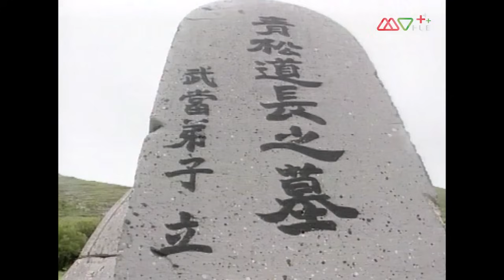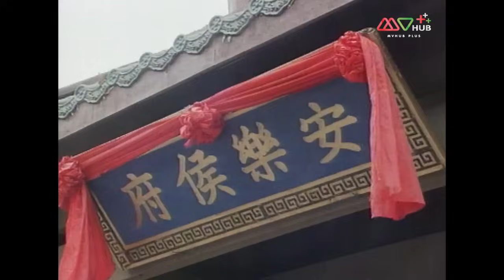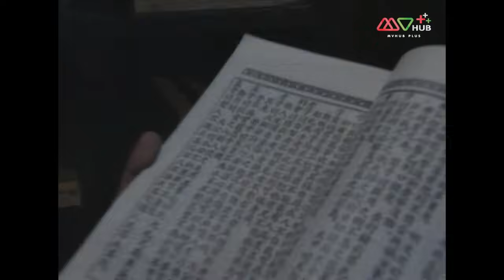TVB หนังกำลังภายใน | กระบี่ไร้เทียมทาน ภาค 2 [พากย์ไทย] EP.6 | ฉีเส้าเฉียน |TVB Thai Action |HD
รวมทุกตอนของ กระบี่ไร้เทียมทาน ภาค 2 ➡️

หลังจากที่ “ฮุ้นปวยเอี๊ยง” เอาชนะ “ต๊กโกวบ้อเต็ก” ได้ ก็ถอนตัวออกจากยุทธจักร แต่ในขณะนั้นบ้านเมืองกำลังปั่นป่วนเพราะราชสำนัก ตกอยู่ใต้อำนาจของขันทีโฉด “หลิวจิน” โดยที่ “เจิ้งเต๋อฮ่องเต้” ไม่สามารถทำอะไรได้ อีกทั้งหลิวจินยังสมคบคิดกับเทพอมตะประมุขพรรคบัวขาวหวังครอบครองยุทธจักรอีกด้วย หลิวจินใส่ร้าย “เล็กเชียน” ขุนนางผู้จงรักภักดี จนมีราชโองการถูกประหารชีวิตทั้งครอบครัวมีเพียง “เล็กตัน” ลูกชายของเล็กเชียนที่หนีรอดมา เล็กตันจึงสาบานที่จะล้างแค้นเจิ้งเต๋อฮ่องเต้ให้ได้ “เจ้าหนู” จอมยุทธพเนจรที่หากินด้วยการขโมยและหลอกหลวงผู้คนได้รู้จักกับเล็กตันโดยบังเอิญและสาบานเป็นพี่น้องกัน เจ้าหนูและเล็กตันได้พบกับฮุ้นปวยเอี๊ยง เมื่อรู้เรื่องราวของเล็กตันทำให้ฮุ้นปวยเอี๊ยงจึงพาเล็กตันไปฝากไว้ที่สำนักบู๊ตึ๊ง แต่เล็กตันต้องการล้างแค้นจึงหลบหนีออกจากสำนักได้พบกับ “ซาเกาเมิ่งตู” หัวหน้าเผ่าแม้วที่แค้นเคืองต่อราชสำนักทั้งสองคนจึงร่วมมือกัน “ฉีถิงฟง” ขุนนางผู้จงรักภักดีต้องการโค่นล้มอำนาจของหลิวจินจึงได้ชักชวน “ถังไป่ชวน” จอมยุทธผู้กล้ามารับใช้ราชสำนัก ศึกใหญ่ทั้งในราชสำนักและยุทธจักรจึงใกล้ถึงเวลาแตกหักพร้อมกัน
นักแสดงนำ : ฉีเส้าเฉียน, เกาสง, ไช่เสรี่ยวอี้, หยินเทียนจ้าว, หลอซ่งหัว, เหอจื้อเผย, หรงจิ่นชาง, เซียะหลี